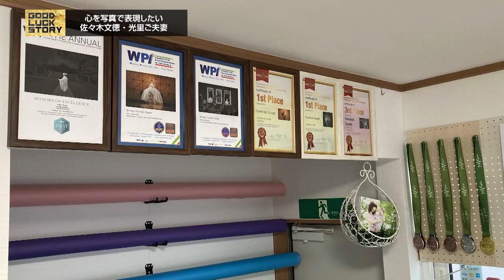GOOD LUCK STORY#795「ハートグラフ」（2024年2月25日放送）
◎GOOD LUCK STORY#795「ハートグラフ」

心を写真で表現したい。同じコンテストでそれぞれ金賞を受賞したカメラマンご夫妻をご紹介します。